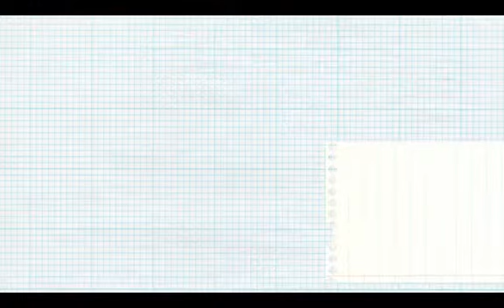Video Marketing Overview | 3Pulley Marketing